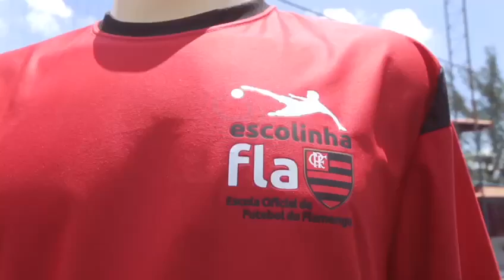ESCOLINHA FLA - A Maior Rede de Escolas de Futebol do Mundo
Conheça a Maior Rede de Escolas de Futebol do Mundo. São mais de 120 Escolinhas Fla espalhadas por todas as regiões do país.

A Escolinha Fla tem como objetivo oferecer esporte e educação para meninas e meninos de 3 a 17 anos.

CRÉDITOS:
Boiler
Time Forte Marketing Esportivo